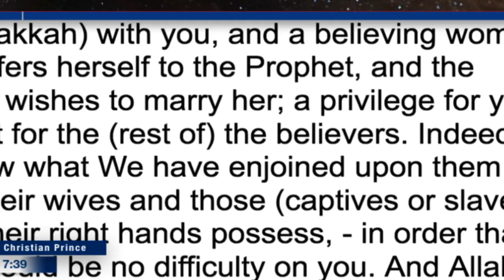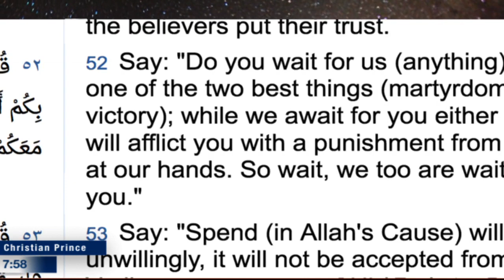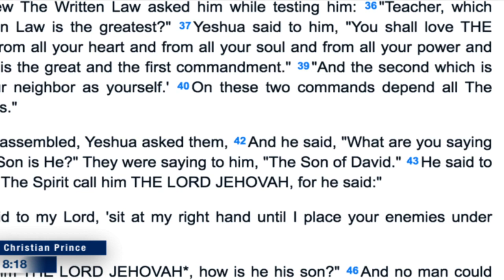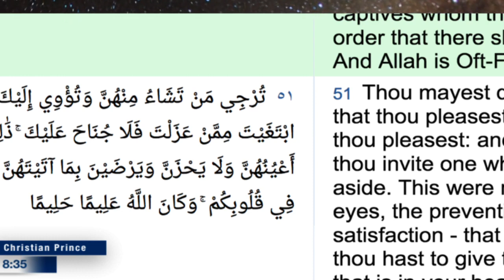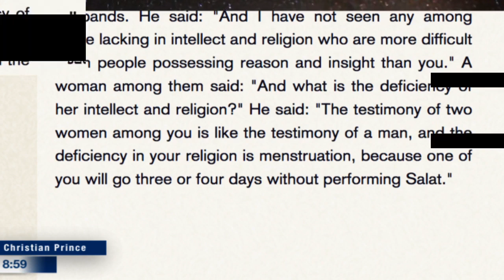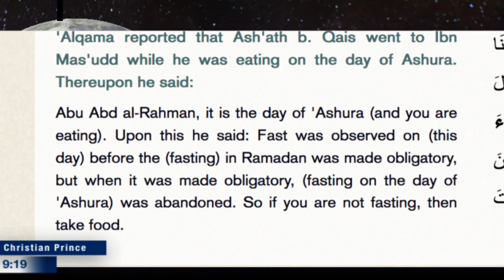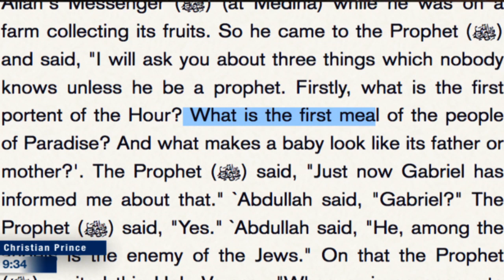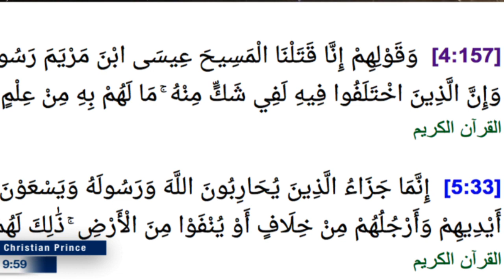Allah aka Muhammad and his amazing Ethic| Christian Prince